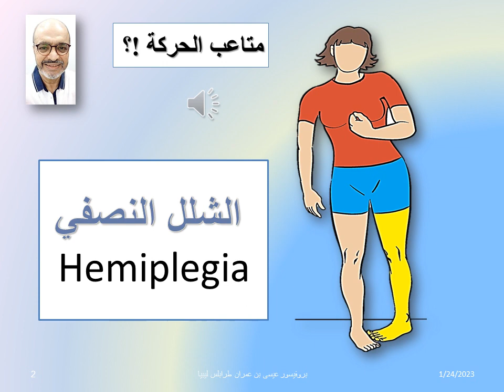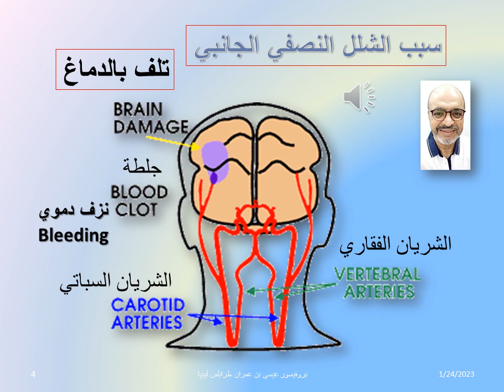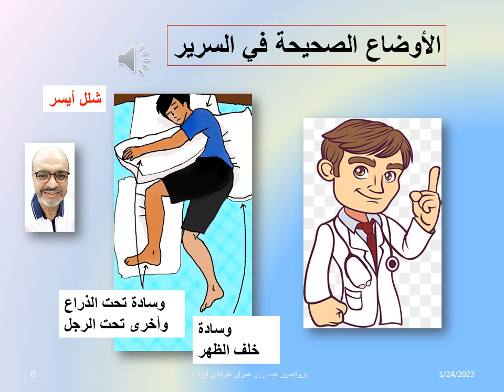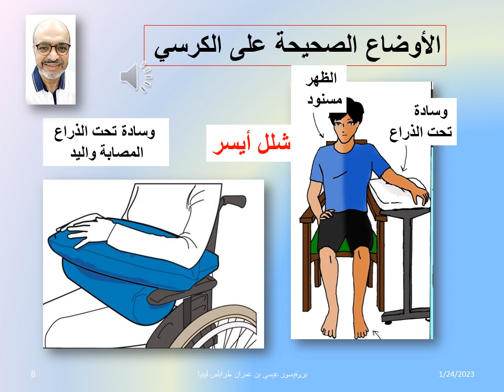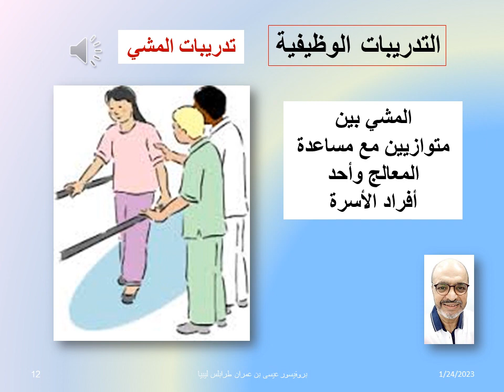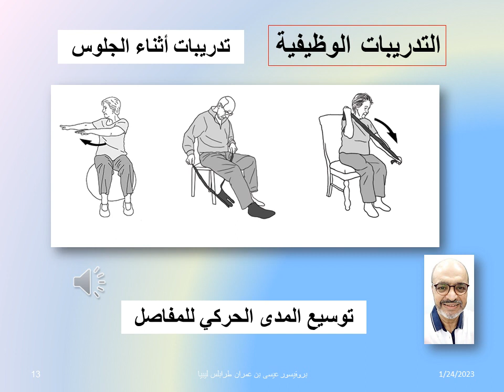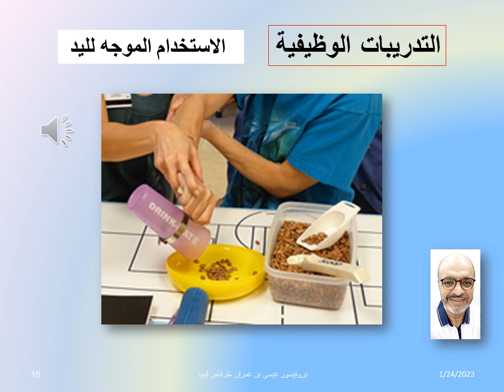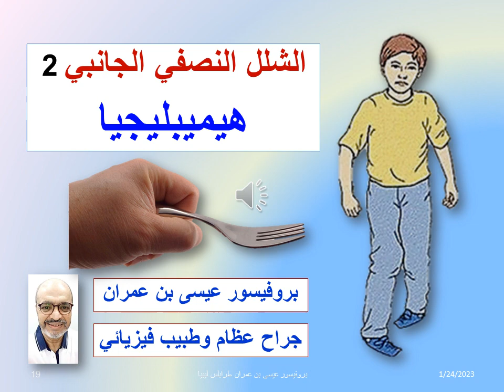الشلل النصفي الجزء 2